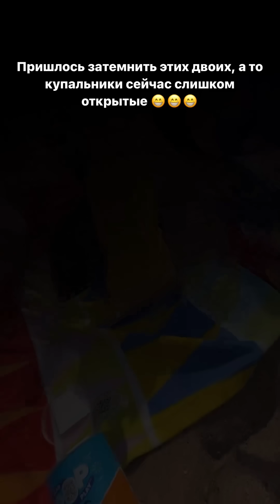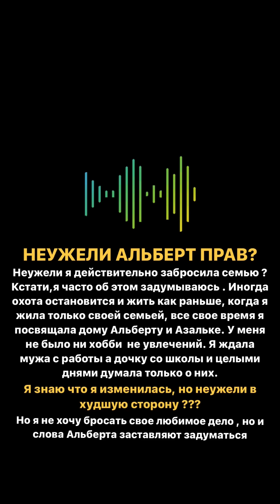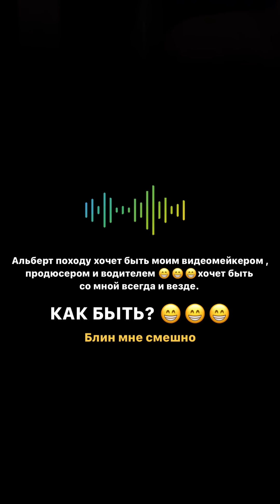Будни Башкирской домохозяйки 😁😁😁